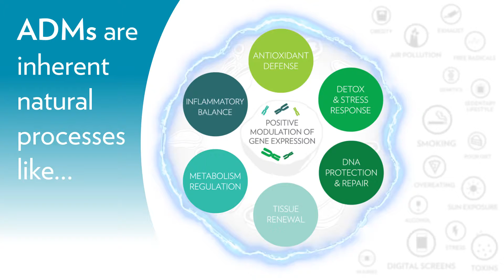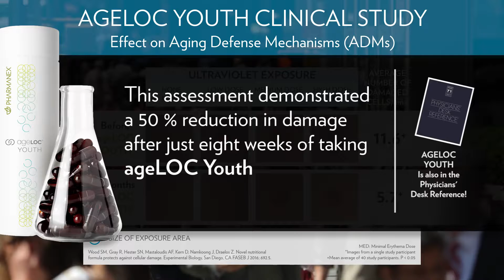What is ageLOC YOUTH?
Are you starting to feel your age and don't LIKE it??
ageLOC YOUth will reset your genes to a more youthful expression state and make you feel like a kid again!